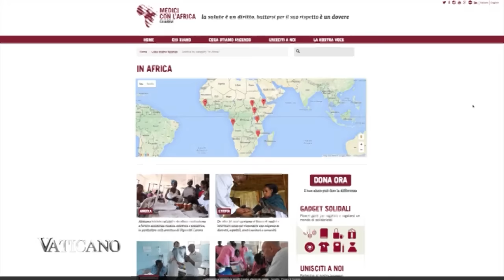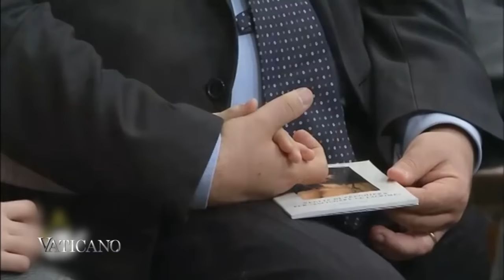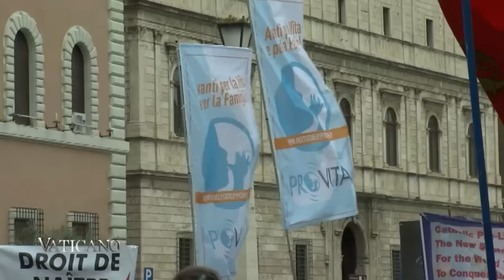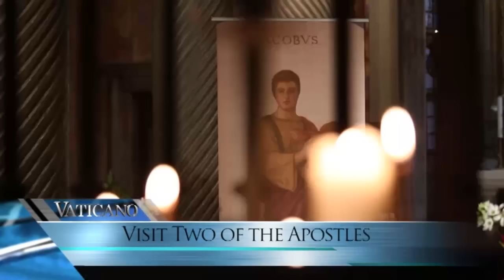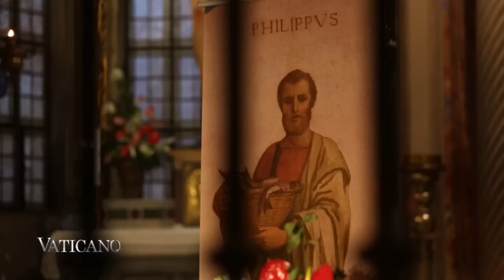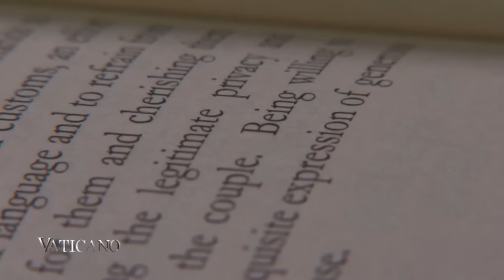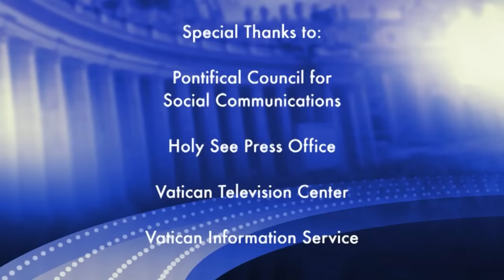The Pope dreams of a new Europe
Pope Francis receives the prestigious “Charlemagne” prize; Rome’s March for Life draws thousands to her streets; relics of two lesser known apostles are venerated in Rome, and more.